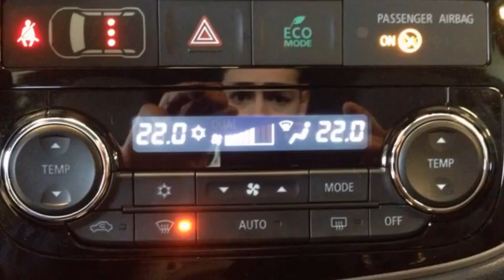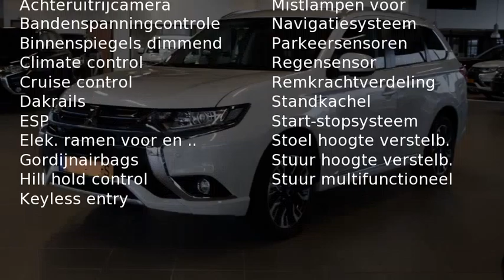Mitsubishi Outlander 2.0 PHEV Executive MY16 met 7% bijtelling (prijs i